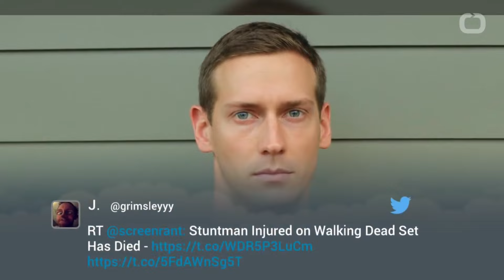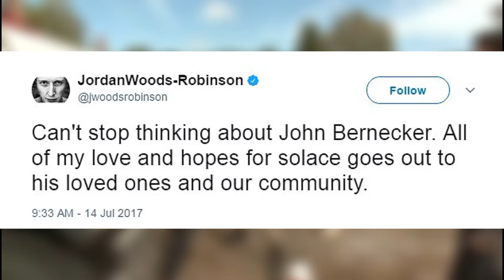Worst Stuntman Tragedy On A TV Show EVER? The Walking Dead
This videos tells the story of the only ever tragedy to strike the set of The Walking Dead as a stunt goes wrong for a professional stunt performer.